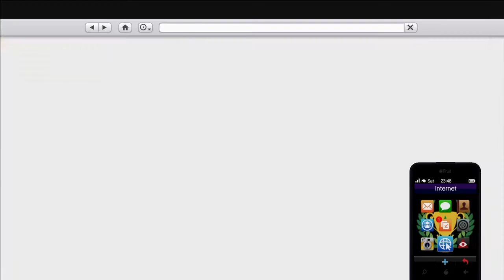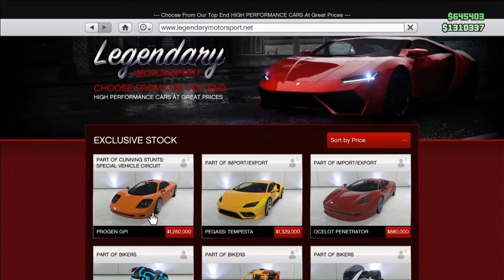New dlc gameplay|Gta 5 online